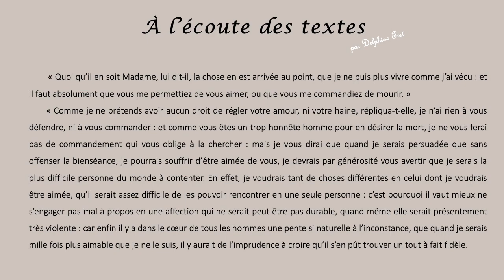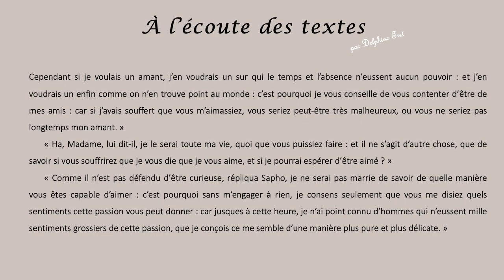Extrait d'ARTAMÈNE ou le GRAND CYRUS 🗝️, de Madeleine et Georges de SCUDÉRY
✏️ EAF - Le roman et le récit, du Moyen Âge au XXIe siècle - Parcours : Individu, morale et société
Je propose cette lecture pour accompagner et éclairer celle de La Princesse de Clèves de Marie-Madeleine Pioche de la Vergne, comtesse de Lafayette (ou La Fayette).
Pour lire cet extrait, j'ai choisi la version proposée par le manuel « Empreintes littéraires", de chez Magnard (1919) car j'ai pu observer qu'elle modernise l'orthographe de la version originale, tout en en respectant parfaitement le choix des mots et la ponctuation.
Artamène ou le Grand Cyrus est un "roman fleuve", un roman très très long. Il est même le plus long roman de la littérature française. Il a été écrit par Madeleine et Georges de Scudéry et il a été publié entre 1649 et 1653. Il s'agit d'un "roman à clé (clef)". En effet, de nombreux personnages y représentent des personnes réelles. L'extrait dont je vous propose une lecture s'articule d'ailleurs autour d'un homme, prénommé Phaon, et d'une femme, appelée Sapho. Or, le "Sapho" était le surnom que se donnait Madeleine de Scudéry en société. Le personnage féminin semble donc la représenter.
Question de grammaire :

Le programme de Première indique trois grands points d'étude : l'expression de la négation,  la proposition subordonnée conjonctive en fonction de complément circonstanciel et l'interrogation.

Une question me semble s'imposer, lorsqu'on étudie ce texte. Elle porte sur l'extrait de phrase suivante : "... il ne s’agit d’autre chose, que de savoir si vous souffrirez que je vous die que je vous aime, et si je pourrai espérer d’être aimé ?" et elle porte sur la syntaxe de l'interrogation.

En effet, la syntaxe de cette phrase a de quoi surprendre. Elle m'a, personnellement, tant étonnée, que j'ai passé quelques heures à rechercher l'extrait dans le texte original pour voir si cette phrase y apparaissait de cette manière. Et tel est le cas. Ainsi, soit il s'agit d'une coquille dans le texte original, soit il s'agit d'une tournure ancienne. Quoi qu'il en soit, elle nous permet de réfléchir à la syntaxe de l'interrogation.

L'extrait de phrase : "... il ne s’agit d’autre chose, que de savoir si vous souffrirez que je vous die que je vous aime, et si je pourrai espérer d’être aimé ?" comporte deux interrogatives,  coordonnées l'une à l'autre grâce à la conjonction de coordination "et". Les deux interrogatives sont les suivantes :

1. "si vous souffrirez que je vous die que je vous aime"
2. "si je pourrai espérer d'être aimé ?"

Les deux interrogatives partagent un même verbe introducteur qui suggère le questionnement : "savoir" et elles sont ensuite introduites par le mot interrogatif "si".

Il s'agit donc de propositions subordonnées interrogatives indirectes.

On observe que les sujets au sein des deux interrogatives sont situés devant leur verbe respectif ("vous souffrirez", "je pourrai"), comme il convient dans les propositions subordonnées interrogatives indirectes, qui doivent suivre l'ordre des mots du type déclaratif : sujet + verbe + complément.

PAR CONTRE, ce qui est tout à fait inattendu, c'est la présence du point d'interrogation. En effet, la grammaire actuelle proscrit le point d'interrogation à la fin d'une interrogative indirecte et prescrit un point final. En effet, la proposition subordonnée interrogative indirecte doit suivre  tout à la fois l'ordre des mots du type déclaratif et la ponctuation finale.

On peut maintenant s'amuser à transformer ces deux interrogatives indirectes un peu étranges en deux interrogatives indirectes respectueuses des règles de notre grammaire actuelle :

On passe ainsi de :

"il ne s’agit d’autre chose, que de savoir si vous souffrirez que je vous die que je vous aime, et si je pourrai espérer d’être aimé ?"

Il suffit donc de remplacer le point d'interrogation par un point final.

Et on peut aussi s'amuser à transformer ces deux interrogatives indirectes en deux interrogatives directes :

La première interrogative indirecte : "il ne s’agit d’autre chose, que de savoir si vous souffrirez que je vous die que je vous aime" peut ainsi devenir :

"Souffrirez-vous que je vous die que je vous aime ?"

Et la deuxième interrogative indirecte : "si je pourrai espérer d’être aimé ?" peut, quant à elle, devenir :

"Pourrai-je espérer d'être aimé ?"

Les interrogatives directes appellent ainsi ici la suppression du verbe introducteur, la suppression du mot interrogatif "si", la post-position du sujet et la présence du point d'interrogation.
Si vous avez des questions, n'hésitez pas à me les poser, j'y répondrai toujours avec grand plaisir ! 🌸🌷💐